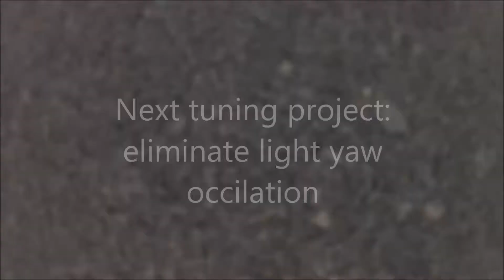APM Auto Mission Test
First auto mission with MavLink signal loss